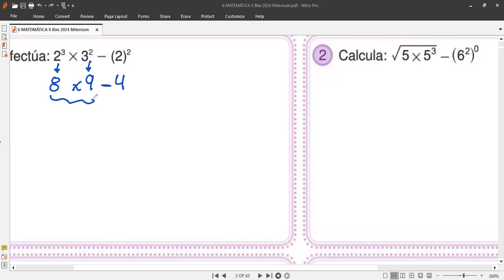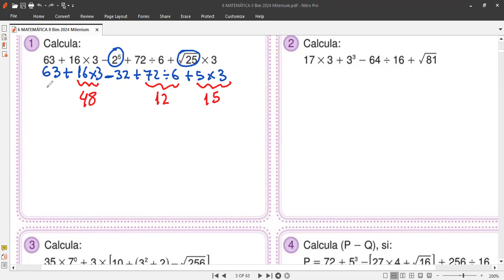6to MATEMÁTICA CLASE 1 Tema POTENCIACION Y RADICACIÓN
Solucionario a la Tarea de Potenciación y Radicación